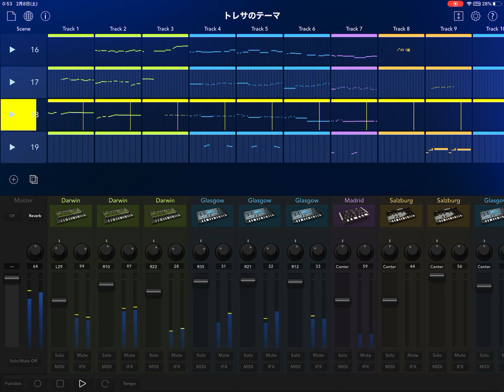オクトパストラベラー トレサのテーマ ~KORG Gadget~